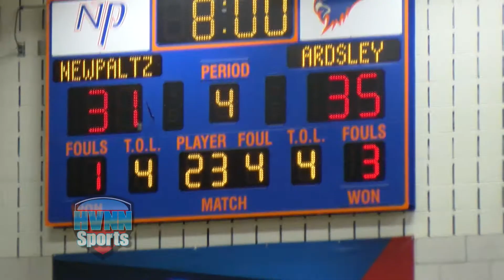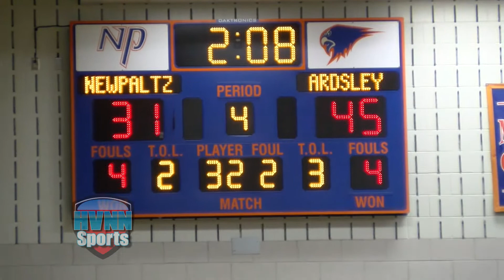New Paltz Falls To Ardsley in Regional Finals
Ardsley shuts out New Paltz in the 4th quarter of the Regional Championship for a 47-31 win